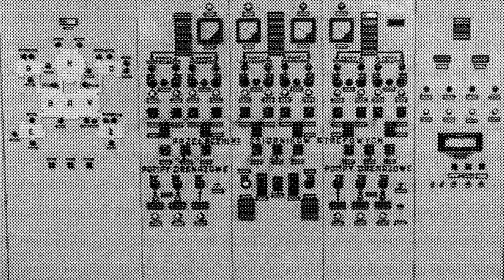Grey Area: Culture of Grey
Filmed and edited by Kuba Kaczmarczyk
VFX: Ania Kaczmarczyk
Photo by Kuba Bączkowski
Featuring : Agata Halikowska, Michał Juraś, Tomek Ziółkowski, Andrzej Palenica, Emil Woland and more

Song         Profet
Artist        Nanga
Album      Cisza w Bloku

Song         Stalowa woda
Artist        Tajfuny

Song         Swallow
Artist        Hammerhead
Album      Into the Vortex